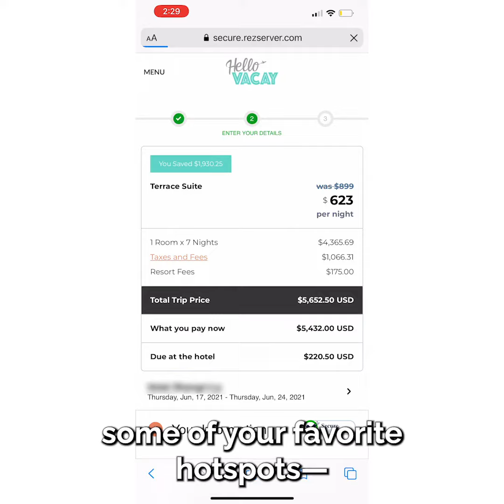Testimonial Submission - Courtney